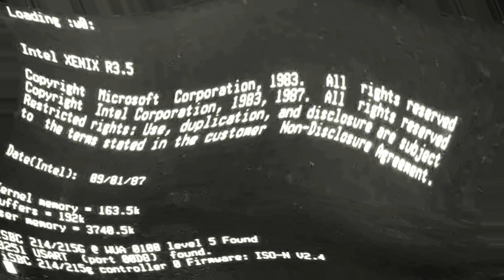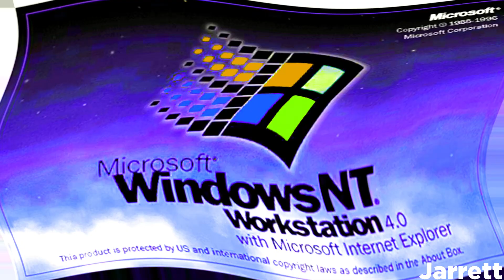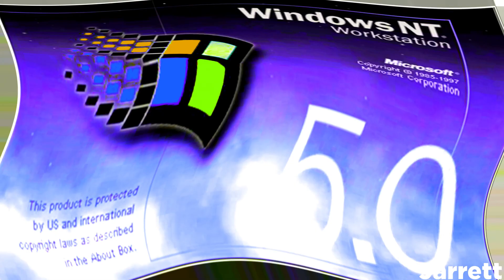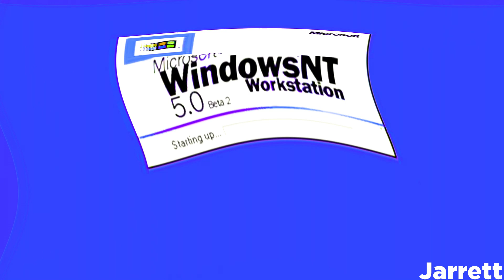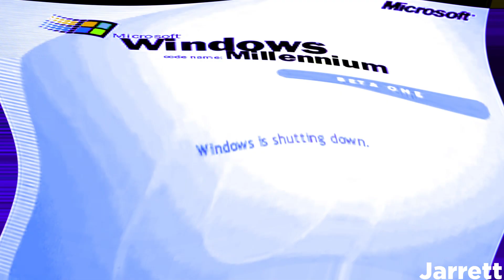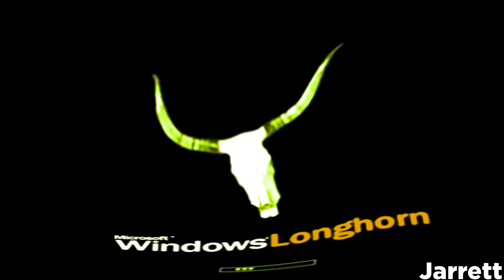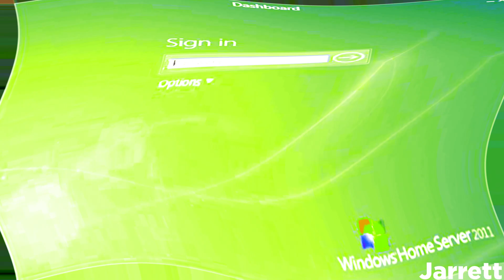Windows High Pitch In Stereoup V7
Source By: @DarkParodies